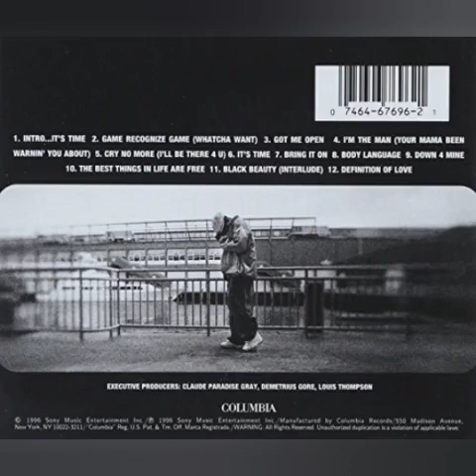Kino Watson - Black Beauty (Interlude)